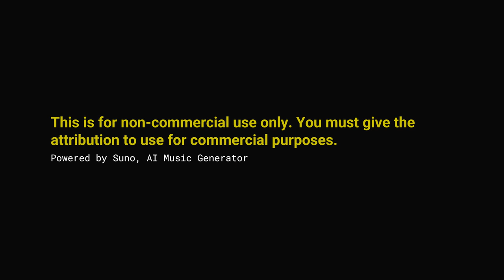Sunset Vibes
*Genre* Tropical Deep House

*LYRICS*
[Verse]
Feeling the rhythm
It's time to unwind
Under the palm trees
Where the sun always shines
Breezy ocean vibes
Sweeping through the air
Got that Tropical Deep House
Taking you there

[Verse 2]
Strolling on the beach
Feeling sand on my feet
Tropical paradise
Where the worries retreat
Melodies of the waves crashing on the shore
In this paradise of beats
We're asking for more

[Chorus]
Feel the groove
As the sun sets in the sky
We're dancing under palm trees
Oh so high
Tropical Deep House
Taking us higher
In this tropical paradise
We'll never tire